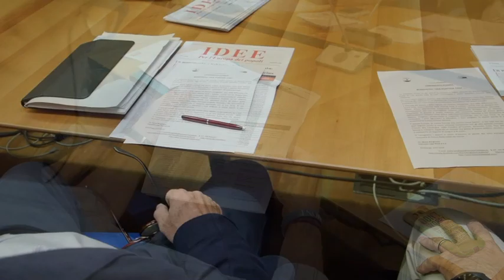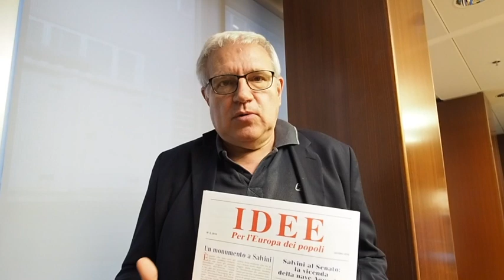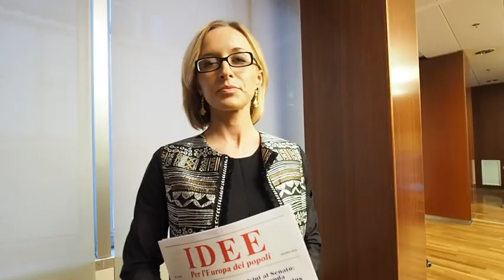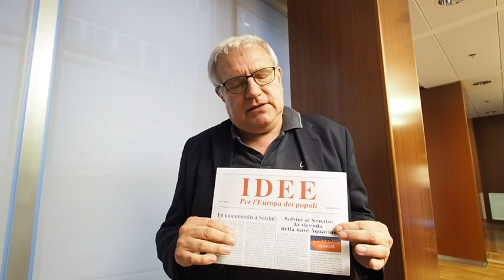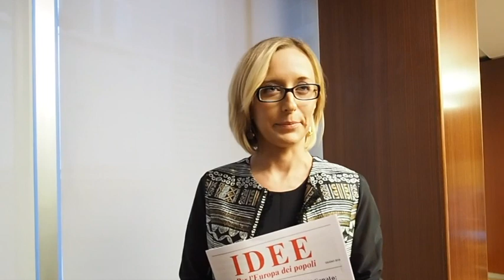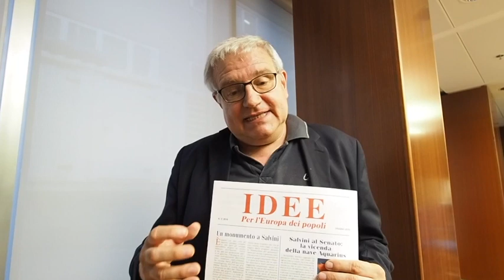BORGHEZIO LANCIA LA TERZA PAGINA DEI SOVRANISTI: IL GIORNALE CULTURALE ”IDEE”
Di Claudio Bernieri
Vertice del pensiero identitario ieri  in Regione Lombardia: il consigliere leghista Massimiliano Bastoni, ha ospitato  il “ primo giorno di scuola”  del pensato sovranista ”Idee”. La prima riunione del comitato di redazione della rivista (online e stampata in 50.000 copie a diffusione militante) “Idee per l'Europa dei Popoli” edita dalla omonima Fondazione, presieduta dall'eurodeputato Mario Borghezio è andata,
buona la prima.
Un big bang   nella politica in evoluzione del centro destra: Fratelli  d’Italia insieme a Lega, alla destra sociale, ai giovani di Lealtà e azione e alle innumerevoli sigle della galassia sovranista, che cerca un centro di gravità permanente in una “terza pagina “ ideale.
La offre Borghezio: “certo, il giornale nasce per volontà del noto esponente leghista ma si tratta di una iniziativa culturale ed editoriale assolutamente trasversale che si rivolge a tutta l'area "identitaria, patriottica e sovranista", insomma, a quella "lega delle leghe" invocata da Matteo Salvini a Pontida” racconta il poliedrico Roberto Jonghi Lavarini, della redazione.
Tra la quarantina di partecipanti alla vivace assemblea il Prof. Angelo Ruggero (presidente Associazione AESPI), l'avvocato Renato Maturo (presidente associazione culturale Grande Milano), il Principe Patrizio Tomassini Paternò Leopardi, il Prof. Massimiliano Bonavoglia (Università E-Campus), il Prof. Gianfranco Benedetto (Università LIUC), Franco Seminara (dirigente del sindacato nazionale UGL), l'avvocato Andrea Potukian (Comunità Armena), Giancarlo De Col (Accademia Costantiniana), il Conte Alberto Uva, Pietro Fraccavento (del movimento internazionale Eurasia del filosofo russo Alexandr Dugin), Romolus Popesco (Comunità Romena), Giuseppe Azzinari (del movimento Interesse Nazionale del filosofo Diego Fusaro), Andrea Cangini e Mario Rizzo. Diversi gli esponenti della destra. Il  "barone nero" Roberto Jonghi Lavarini (braccio destro organizzativo di Borghezio in questa operazione metapolitica) ha infine presentato alcuni collaboratori:  Attilio Carelli (segretario nazionale della Fiamma Tricolore), Stefano Di Martino (monarchico ex AN, già vice presidente del consiglio comunale di Milano), Giovanni Bucci (vice sindaco di Garbagnate Milanese), Fabio Flenda (Libertà Nazionale) ed una delegazione del movimento Lealtà Azione. Direttore il giornalista professionista Prof. Andrea Rognoni, storico intellettuale di area leghista, editore il destroide romano Luciano Lucarini che già edita Il Candido e Il Borghese.